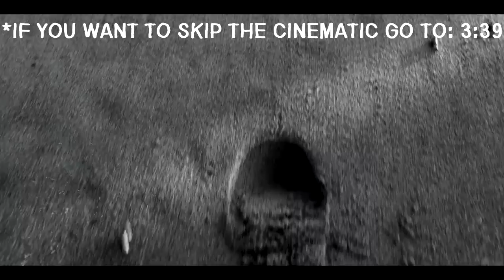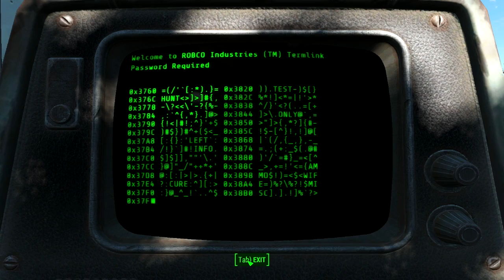"The First 20+ Minutes of the Game!" - Fallout 4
Hi guys, hopefully audio levels and the gameplay in general came out okay, Youtube has a way of screwing somethings up, but regardless, I was really excited to play the game for the first time! I hope you guys enjoy it, and I'll have more stuff soon. Thanks!

-Mustach